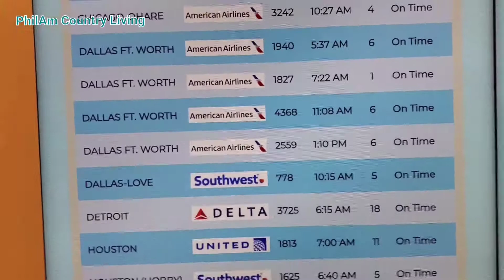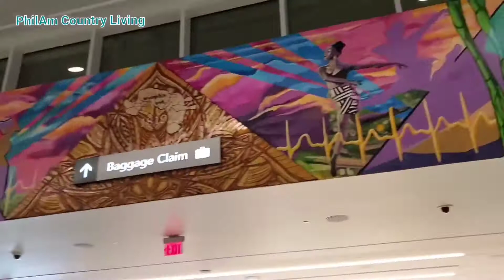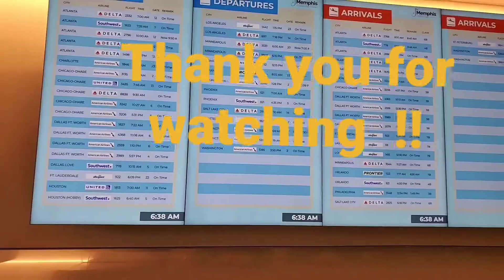Traveling Alone / Looking For My Gate "PhilAm Country Living ".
This is my first Travel Vlog .

Take it easy  guys.